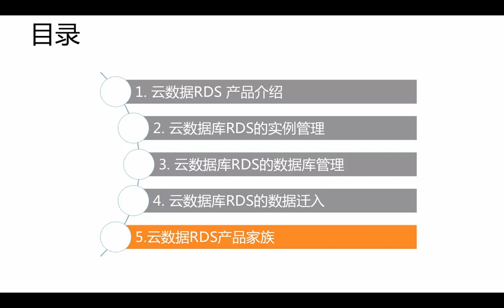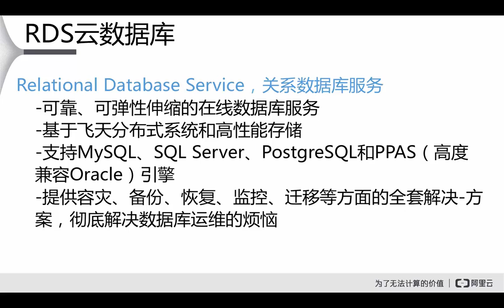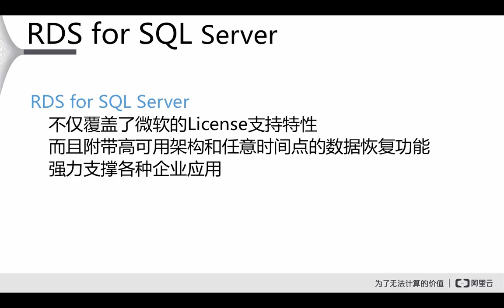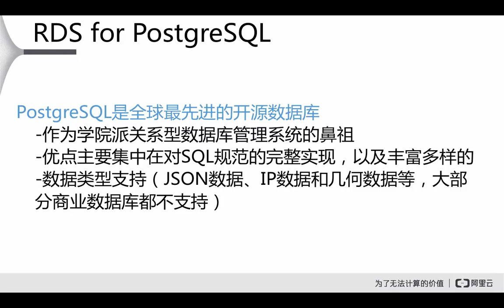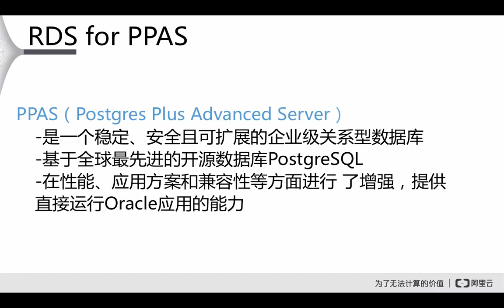阿里云RDS5 云数据RDS产品家族